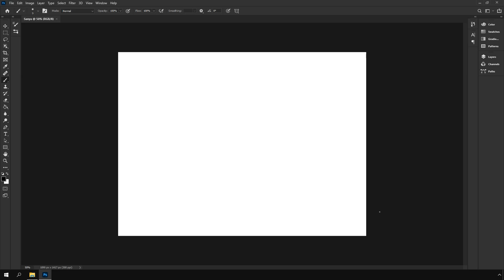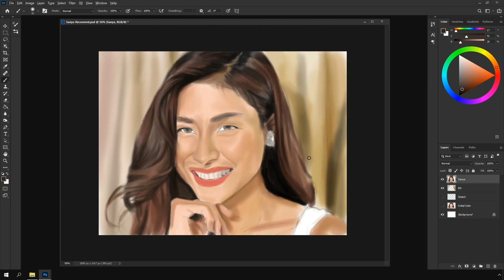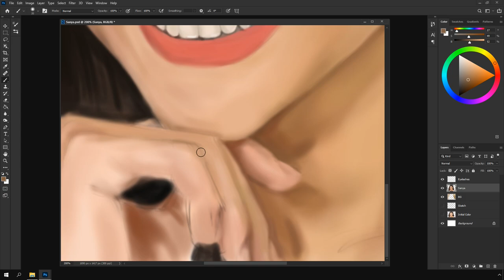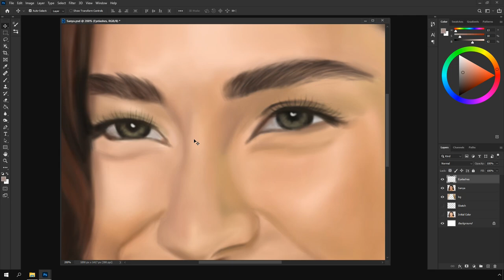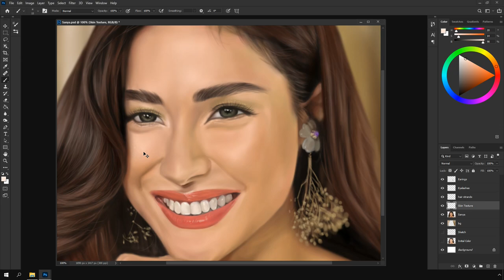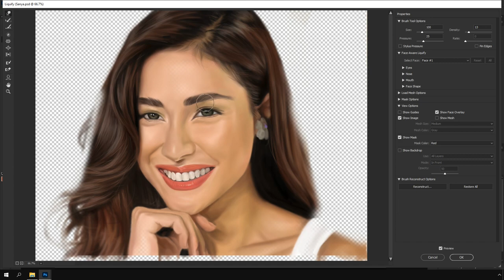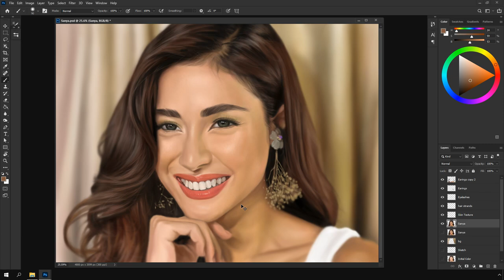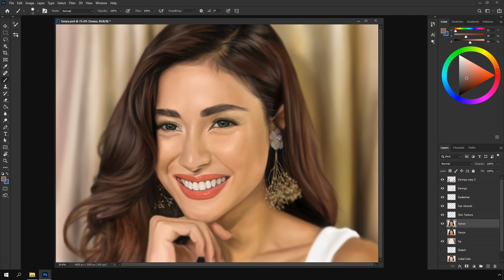Sanya Lopez Realistic Digital Painting Time-Lapse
This is my digital painting of Sanya Lopez using Adobe Photoshop CC.